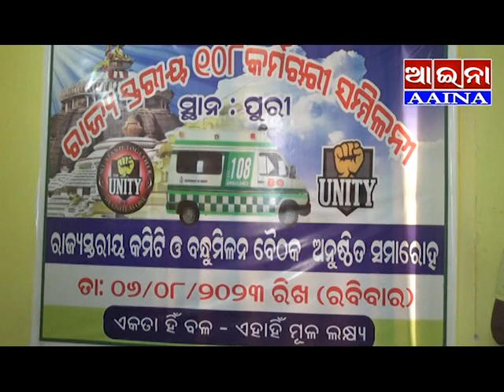AAINA NEWS PURI 06/08/2023(RAJYA STARIYA 108 KARMACHARI SAMMILANI BAITHAKA,PURI)